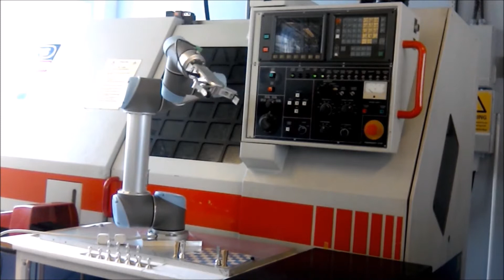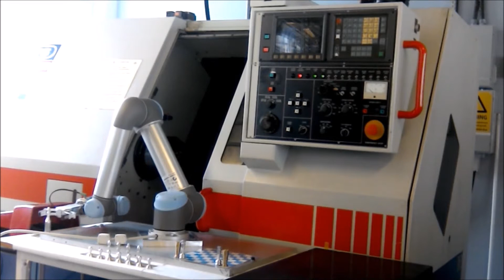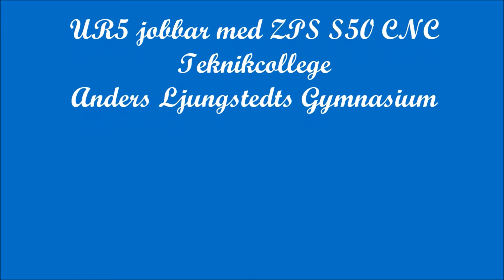UR5 jobbar med ZPS S50 CNC Teknikcollege Anders Ljungstedts Gymnasium